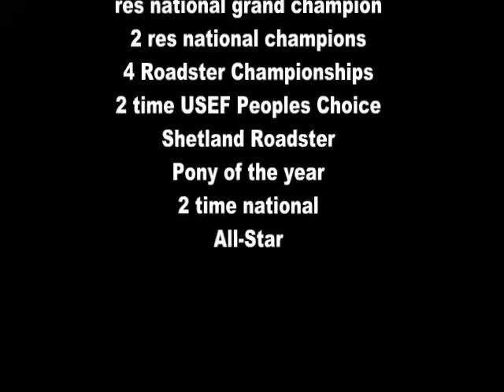Congress 2010 Heza JackRabbit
angeldare's shared video file.